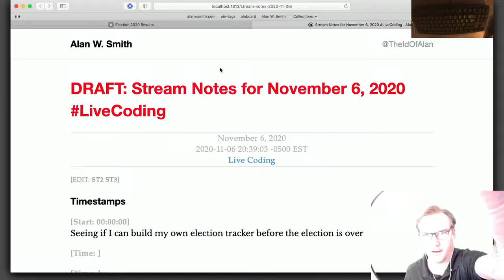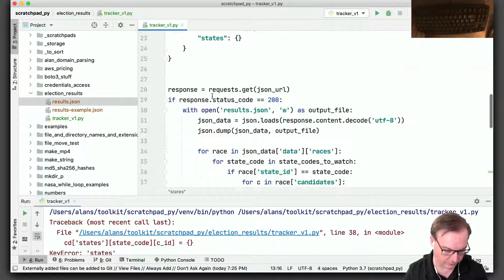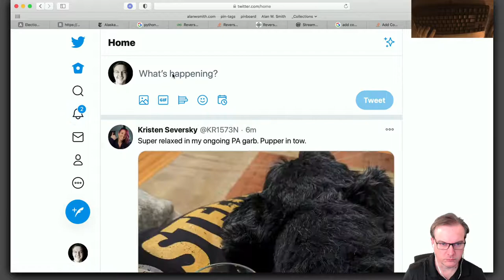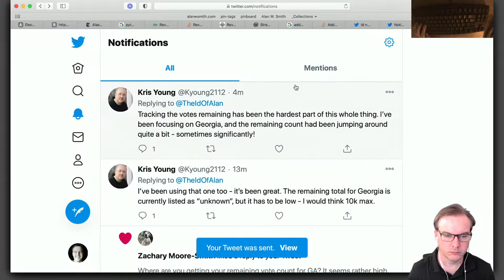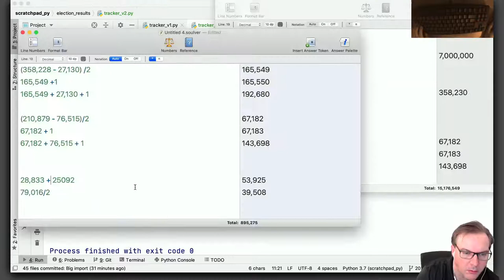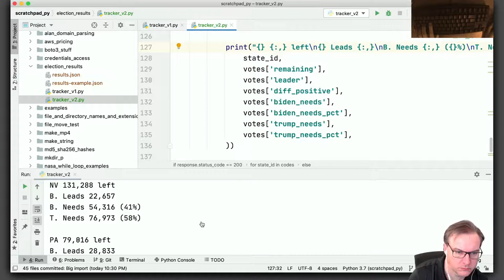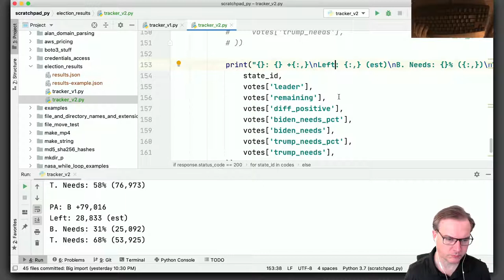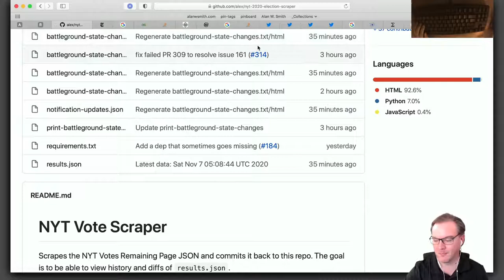Building A Last Minute Election Tracker